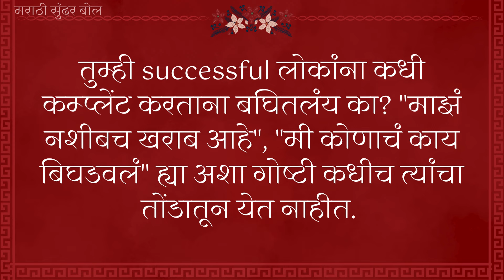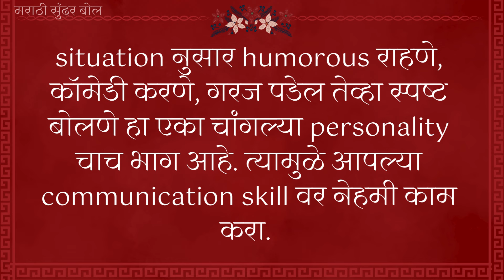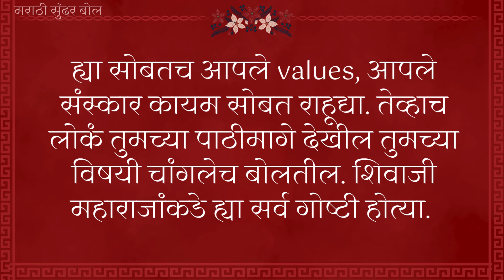आकर्षित दिसण्याचे पाच नियम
My name is supriya and Marathi sundar bol is your go to destination for daily inspiration and personal growth.
 🎯Marathi Sundar Bol covered this topics                                                                                                                                                                                      📌Motivational thoughts/quotes
📌Motivational and inspirational speech
📌Personality development tips                                                                                                                                         📌Communication skill
📌Habits that change your life                                                                                                                                             📌short motivational stories